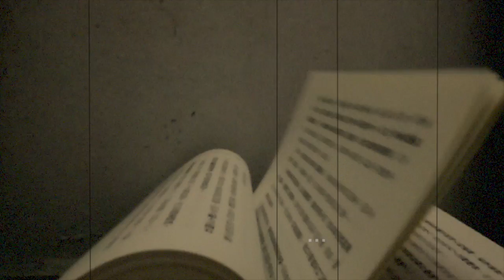Beat Of Life